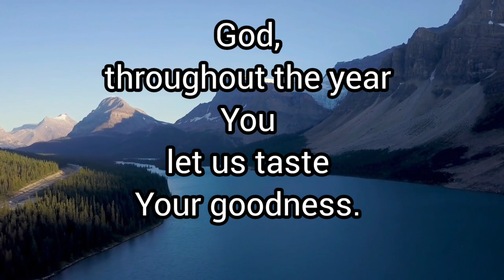Experiencing God's goodness and kindness